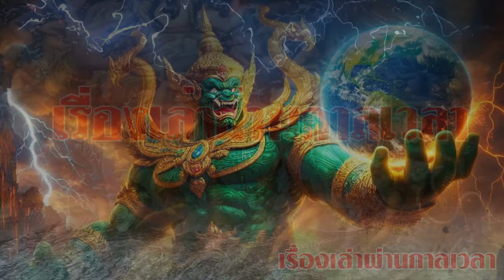มหาวิบัติ แห่งยุคสมัย การตื่นของยักษ์กกขนาก โรคระบาดที่ไม่เคยพบมาก่อนเริ่มแพร่กระจาย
สะพรึง!!คำทำนาย หมอนิด เกิดขึ้นจริงแล้ว ชนวนสงครามโลก ครั้งที่ 3 หลายประเทศเริ่มสั่งกักตุนอาหาร
ขอบคุณเนื้อหาจากคุณหมอนิด กิจจา ทวีกุลกิจ